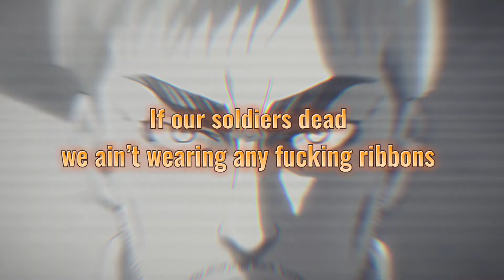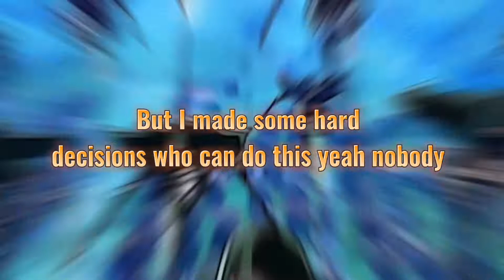Erwin Smith | "Sacrifice" | bearxnen Prod. By pendo46 [Attack On Titan]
Erwin Smith | "Sacrifice" | bearxnen [Attack On Titan]

I haven't seen an Erwin song yet! So thats when i said "Hold my cup" BUT THIS RAP WAS A CHALLENGE I HOPE YOU ENJOY THIS EPIC SONG!!

AOT FANS WILL ONLY KNOW^😤

== CREDITS ==
•Raps/Mixing/Mastering: bearxnen
•Song written by: bearxnen
•Editing: bearxnen
•Thumbnail: bearxnen
•Production: @Pendo46